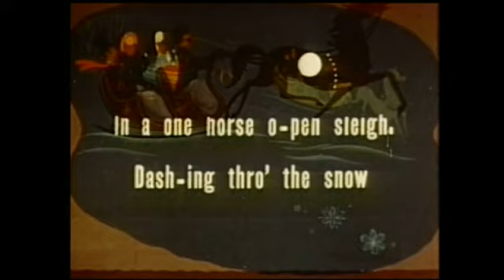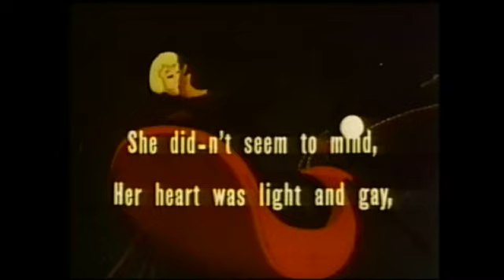CHRISTMAS TIME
È Natale  ... Segui la pallina bianca sullo schermo e cantata con noi! It's Christmas ... Look at the small white ball on the screen is sung with us!